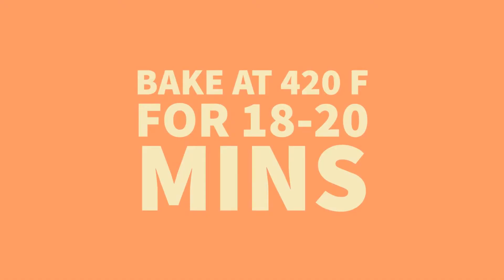Pizza bowl/Pizza pot pie